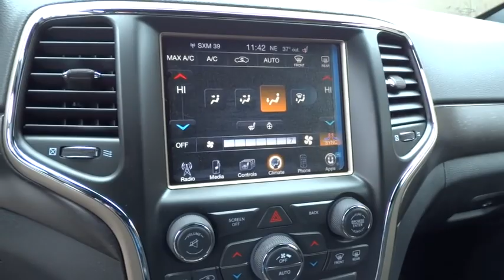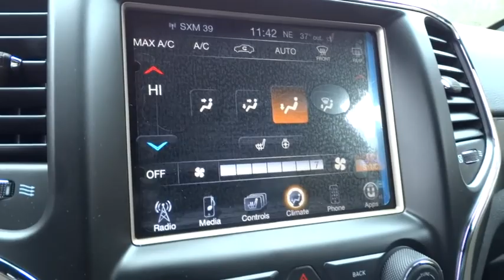2015 Jeep Grand Cherokee Charleston, WV, Beckley, WV, Princeton, Roanoke, Blacksburg 2N1121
2015 Jeep Grand Cherokee

127 Frazier Dr.